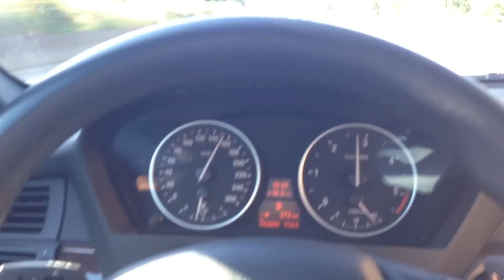Autobahn - Germany vs USA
Alex and Jim take a little tour on the German Autobahn towards Hamburg

Germany vs USA explores the contrasts and joys of two unlikely friends, Jim and Alex, as they learn more about each other's cultures, languages, and the greater friendship between Europe and America. Insightful, whimsical, educational and always genuine (not to mention unscripted) the show aims to bring a slice-of-life perspective to viewers around the world.

Do you want to learn English or learn German? With these videos it will be a lot easier for you to learn a language while getting to know another culture!

Planning on Urlaub in Amerika or holidays in Germany? We have plenty of videos that will help you find your way through Germany and the USA. Check out the travel playlist on our channel!

Check out our Intro and Outro song "How's the Weather" by "Come On Go With Us":